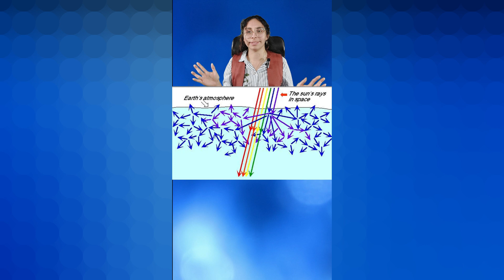🛑JUGUEMOS STOP!! "RECOPILACIÓN SHORTS A - E"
DESCUBRE 3 ANIMALES NUEVOS POR CADA LETRA💖Juguemos juntos... déjame en los comentarios 3 Animales que empiecen por las letras A, B, C, D y E antes de ver todo el video. Y veamos en cuantos coincidimos 🤩